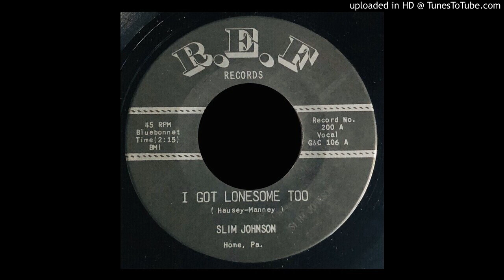Slim Johnson - I Got Lonesome Too - R.E.F. (PA Country)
Slim Johnson - I Got Lonesome Too - R.E.F. (PA Country) G & C Matix.